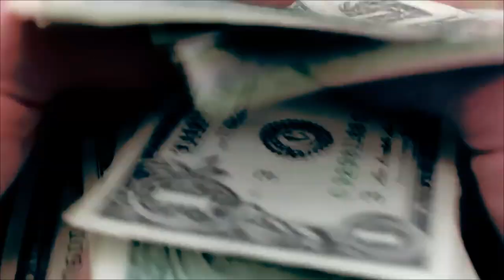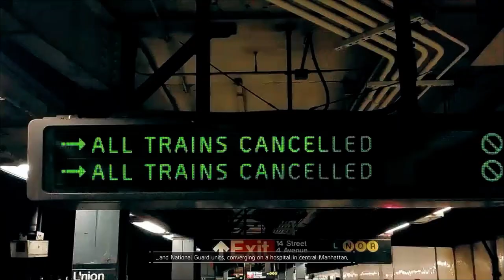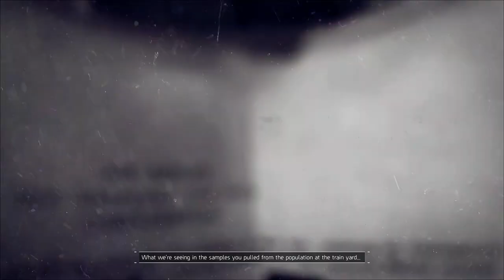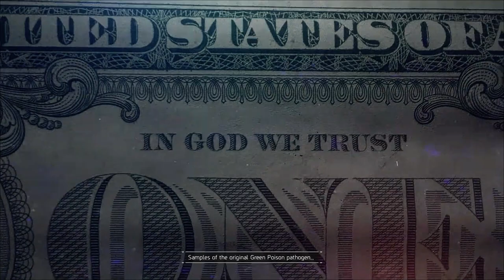The Division Full Game | Gameplay | Longplay | No Commentary | Walkthrough | Part 1/5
After a deadly pandemic sweeps through New York, it's up to Agents to save what remains. Complete missions, explore the Dark Zone, and fight back enemy factions alone or with 3 friends. Experience a full endgame offering you new PvP and PvE modes.

During Black Friday, a devastating pandemic sweeps through New York City, and one by one, basic services fail. In only a few days, without food or water, society collapses into chaos. The Division, an autonomous unit of tactical agents, is activated. Leading seemingly ordinary lives among us, these Agents are trained to operate independently in order to save society.